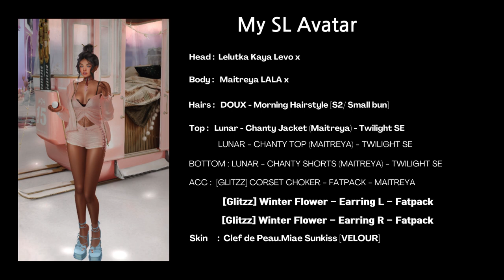Get Ready to rock Fashionatic Ripped Denim Pants!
Join me on this stylish adventure and get ready to rock your second life with the ultimate fashion statement! 💚

In this video, we take a closer look at the stylish brooks ripped denim pants that are perfect for any virtual wardrobe. Join me as I showcase how to incorporate these trendy jeans into your second life gameplay and elevate your looks in 2024.

♥Follow me on :
 Tumbr(@muse219)
 Flicker(@muse219)